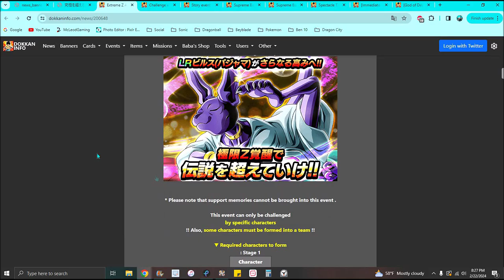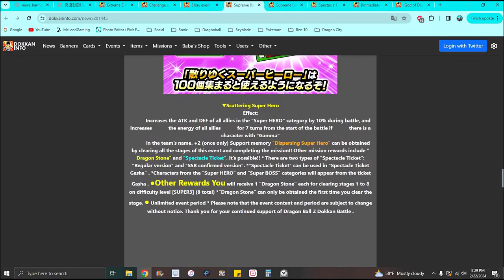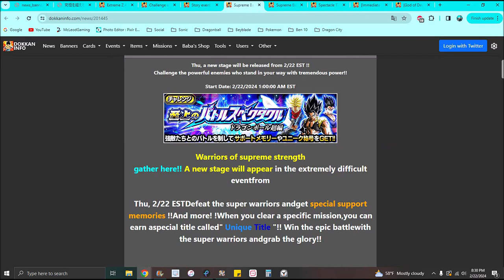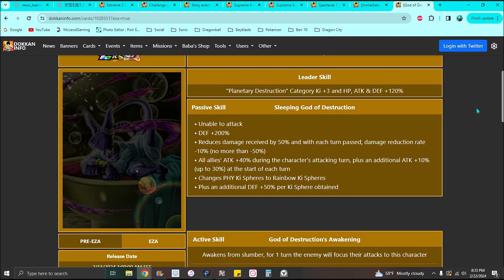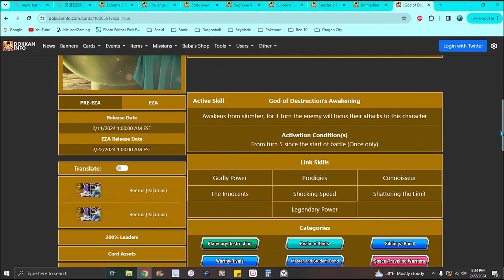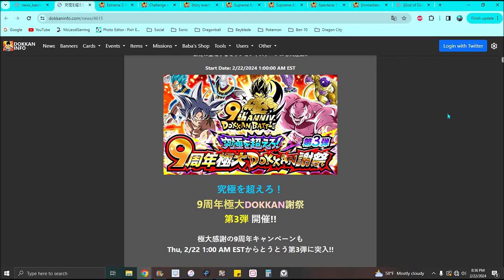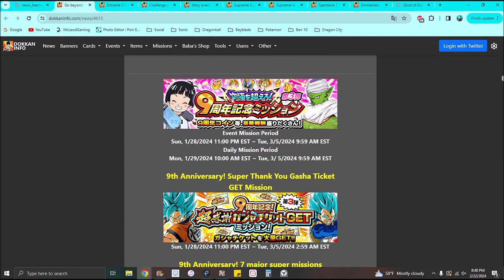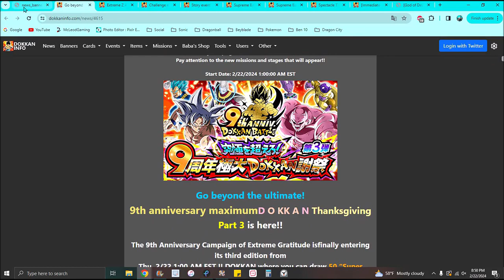:P 9TH YEAR PT 3 IS HERE NEW EZA'S + NEW BANNERS + NEW WALLPAPER!!! ??? DBZ Dokkan Battle